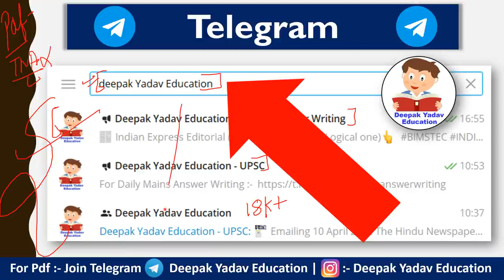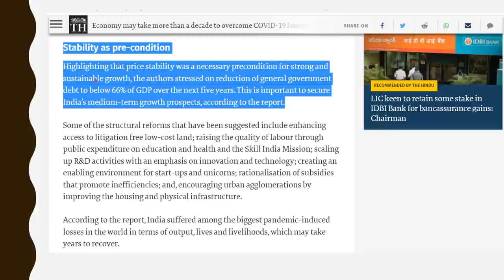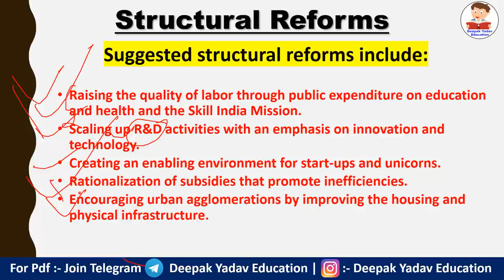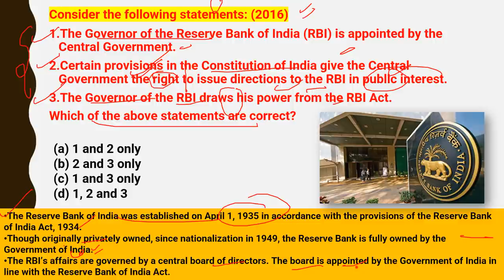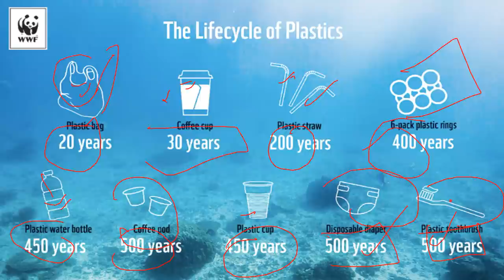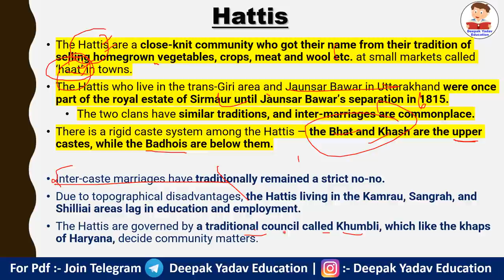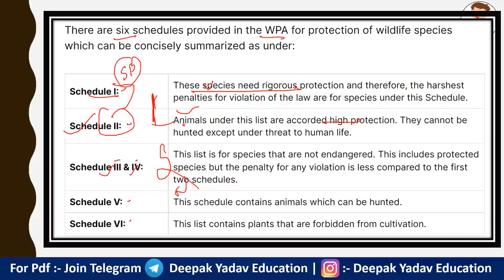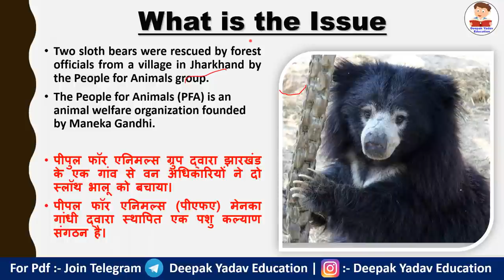3 May 2022 Daily Current Affairs 2022 | The Hindu News Analysis, Indian Express , PIB Analysis